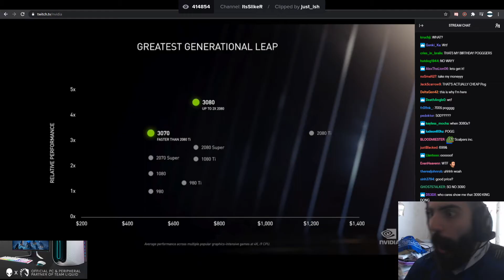TOP-10 Twitch Clips [31.08 - 07.09]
TOP-10:

00:00 - Intro
00:03 - Title
00:09 - Sweet_Anita (clip author - nomiguda)
01:10 - knightsinclair (clip author - eveningchat2)
01:35 - ItsSlikeR (clip author - just_ish)
02:06 - Reckful (clip author - Qloak_0)
02:40 - Snowmixy (clip author - super_scarn)
03:37 - HealthyGamer_GG (clip author - igooey)
03:46 - KrustingKevin (clip author - btwieatass)
04:01 - HasanAbi (clip author - paulcdejean)
04:52 - BotezLive (clip author - iamnotatraitor)
05:42 - xQcOW (clip author - Dr_whowhatwherewhenwhy)
06:09 - Outro